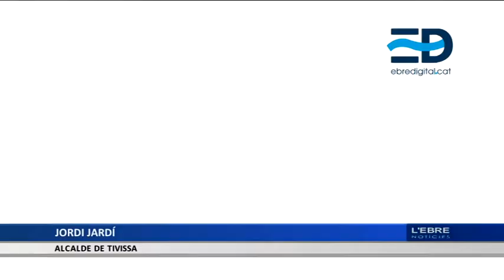La Ribera d’Ebre torna a reclamar el magatzem nuclear a Ascó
Representants polítics de la Ribera d’Ebre tornen a presentar Ascó com l’opció per acollir el magatzem centralitzat de residus nuclears. Ho fan després que la població triada pel govern espanyol al 2011, Villar de Cañas, a Conca, encara no haja començat la construcció i ni tan sols compte amb el suport del nou govern de Castella la Manxa. La situació fa que, mentre no hi haja un dipòsit únic, cada central haja de guardar el material radioactiu en magatzems temporals a cada planta.

Cinc anys després que el govern espanyol triés Villar de Cañas per acollir el magatzem temporal centralitzat de residus nuclears, les obres de construcció d’aquest equipament encara no han començat. I no només això, sinó que el projecte penja d’un fil ja que el nou govern socialista de Castella la Manxa ha protegit com a Zona d’Especial Protecció d’Aus els terrenys on s’havia d’executar, i a més el novembre passat va anul·lar el Pla urbanístic de la població, on preveia la construcció del magatzem.

Davant d’aquesta situació, diverses veus de la Ribera d’Ebre han tornat a reclamar que l’MTC s’instal·le a Ascó, ja que la consideren l’opció més viable: "crec que Ascó és, tècnicament, la millor opció per al magatzem i a més hi ha bon consens social", apunta l'alcalde de Tivissa i expresident de la Mesa d'Alcaldes per l'Energia, Jordi Jardí.

La manca del magatzem centralitzat provoca que siga cada central nuclear de l’Estat qui haja de guardar el combustible esgotat en magatzems temporals individuals. Residus d’una alta radiació que queden dipositats en contenidors cilíndrics fins a determinar-ne el destí final.

El context de nou marc polític en el qual treballa el govern de Catalunya força encara més la urgència per determinar la solució definitiva, ja que és cada cada estat qui s’ha de fer càrrec dels seus residus. Així ho recorda Germà Bel, president de la comissió de Medi Ambient al Parlament: "Catalunya, com a Estat, haurà de garantir amb recursos propis la gestió dels seus residus. Sovint això és un fet que s'oblida quan ens referim als deures que contraurem en l'eventualitat d'aquest escenari". Per a Jordi Jardí, "el marc d'un nou Estat ha de tindre en compte que caldrà fer un pla d'energia i un pla de residus nuclears, que marquen com hem de gestionar aquests aspectes de manera adequada".

El desembre del 2011, el govern de José Luís Rodríguez Zapatero va fixar l’opció de Villar de Cañas per acollir el magatzem temporal centralitzat de residus nuclears, per davant de les dos opcions que partien amb més força: Zarra, al País Valencià, i Ascó.

Normal 0 21 false false false MicrosoftInternetExplorer4
Cinc anys després que el govern espanyol triés Villar de Cañas, a Conca, per acollir el magatzem temporal centralitzat de residus nuclears, les obres de construcció d’aquest equipament encara no han començat. I no només això, sinó que el projecte penja d’un fil ja que el nou govern socialista de Castella la Manxa ha protegit com a Zona d’Especial Protecció d’Aus els terrenys on s’havia d’executar, i a més el novembre passat va anul·lar el Pla urbanístic de la població, on preveia la construcció del magatzem.

Davant d’aquesta situació, diverses veus de la Ribera d’Ebre han tornat a reclamar que l’MTC s’instal·le a Ascó, ja que la consideren l’opció més viable.

Tall Jardí

El context de nou marc polític en el qual treballa el govern de Catalunya força encara més la urgència per determinar la solució definitiva, ja que és cada cada estat qui s’ha de fer càrrec dels seus residus.

Talls

El desembre del 2011, el govern de José Luis Rodríguez Zapatero va fixar l’opció de Villar de Cañas per acollir el magatzem temporal centralitzat de residus nuclears, per davant de les dos opcions que partien amb més força: Zarra, al País Valencià, i Ascó.